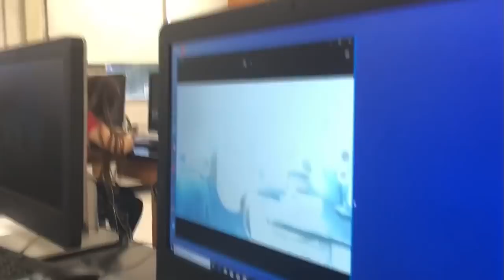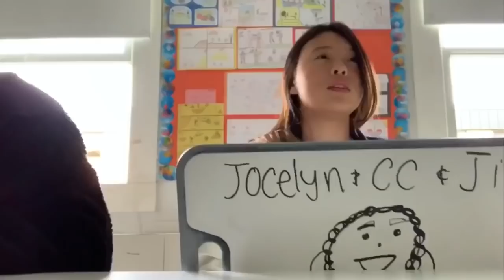GETTING SUSPENDED FOR VLOGGING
hey guys Jocelyn and Cc here with another vlog o whateva! Hope you enjoy ♡

lol we didn’t actually get suspended sister spooked ya there